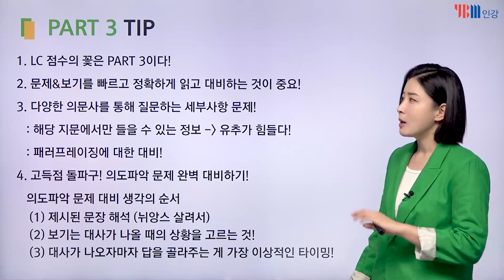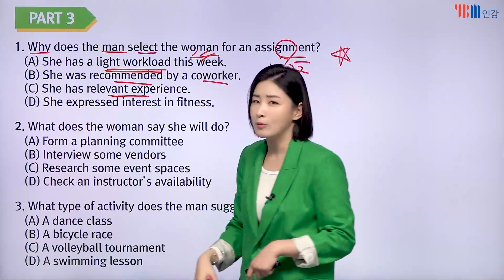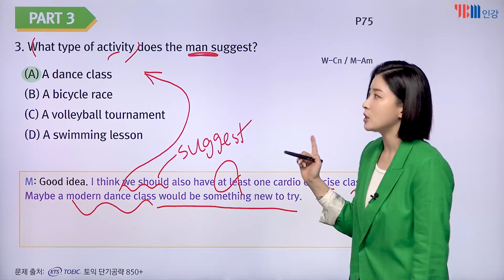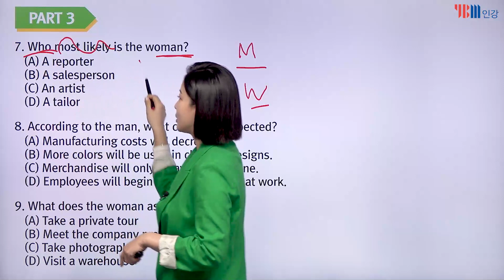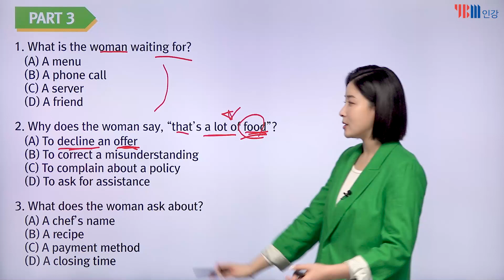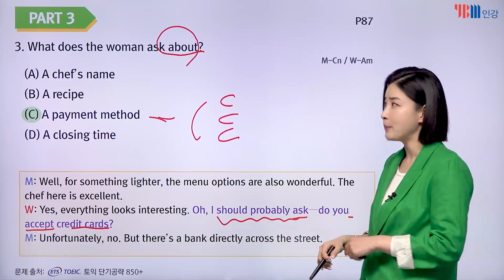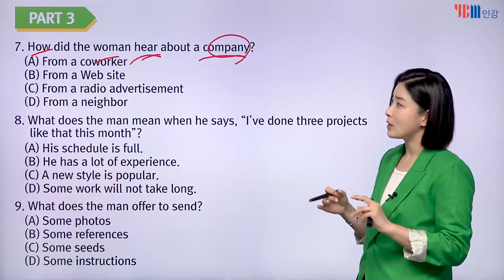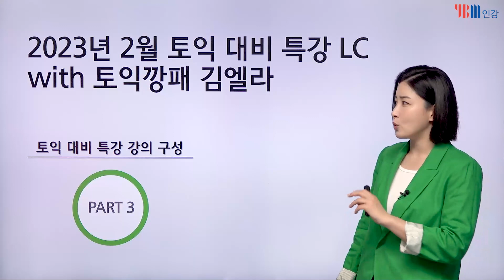[YBM 토익인강] 2023년 2월 토익대비특강 LC_토익깡패 김엘라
YBM 토익깡패 김엘라 강사가 공개하는 23년 2월 토익 LC전략!

[PART 3]
1) LC 점수의 꽃은 PART 3 이다.
2) 문제&보기를 빠르고 정확하게 읽고 대비하는 것이 중요하다.
3) 다양한 의문사를 통해 질문하는 세부사항 문제는,
   - 해당 지문에서만 들을 수 있는 정보는 유추가 힘들다.
   - 패러프레이징에 대한 대비가 필요하다.
4) 고득점 돌파구! 의도파악 문제 완벽 대비하기
   ▼의도파악 문제 대비 생각의 순서▼
   (1) 뉘앙스를 살려서 제시된 문장 해석하기.
   (2) 보기는 대사가 나올 때의 상황을 고르는 것.
   (3) 대사가 나오자마자 답을 골라주는게 가장 이상적인 타이밍.

♥엘라쌤 2월 토익 대비특강 영상 보고, 수강후기 남기자♥

BEST 특강 수강후기를 남겨주시는 10명에게,
엘라쌤 신규강의 "ETS TOEIC® 토익기출 파트별 VOCA" 무료 수강권을 선물로 드립니다!

이벤트 기간 : 23년 1월 30일(월) ~ 23년 2월 26일(일)
수강권 지급 : 23년 3월 1일(수)